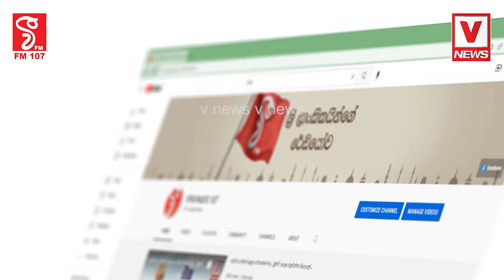අනියම් ඇසුරක් නිසා ජිවිතයම නැති වෙලා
දිවුලපිටිය නගරයේදී අවුරුදු 26ක
කාන්තාවකට අත්වුණ අවාසනාවන්ත ඉරණම
මෙන්න ඇත්ත නැත්ත